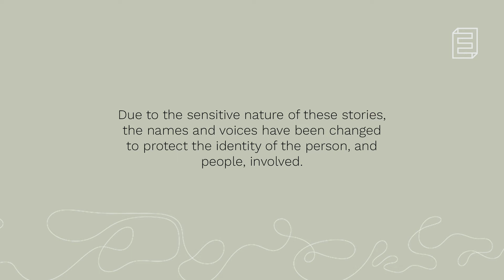Mike's Story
Mike lived a life filled with drugs and partying. On the final night of the Alpha course, he found himself slowly lifting his arms succumbing to God’s call on his life as he sang songs of worship.

Here is his story...
Helping people find their way back to God.